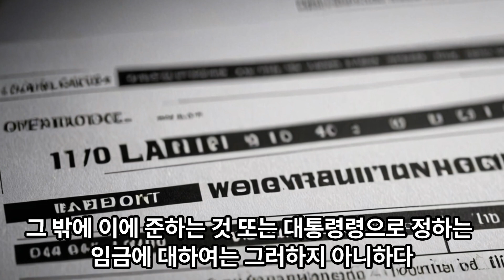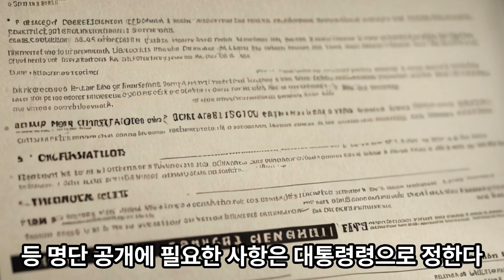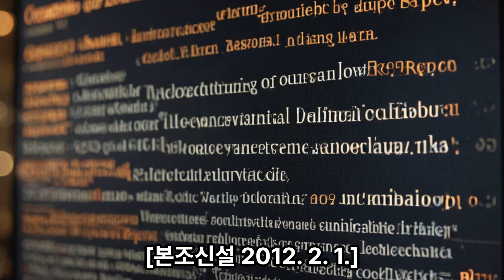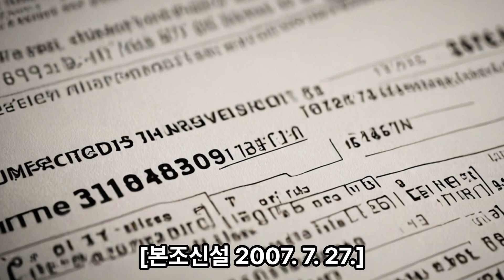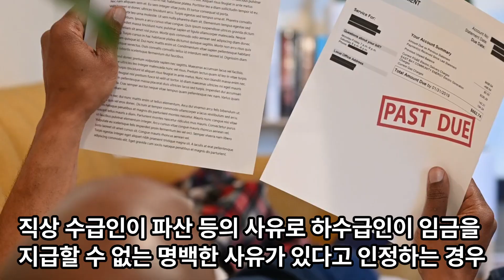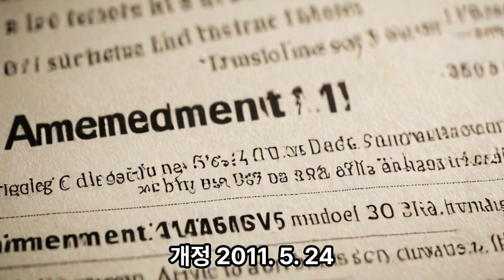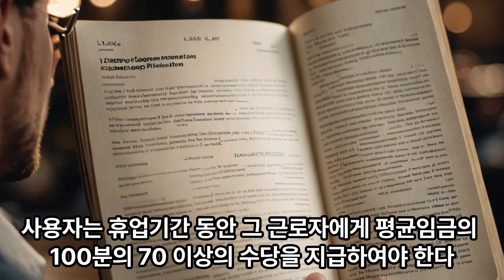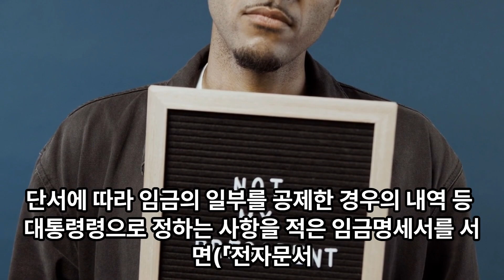(43조~49조)2024 사마열혈tv 노무사1차2차시험 대비 근로기준법 조문암기파일 근로기준법 제3장 임금 43조~49조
제43조(임금 지급) ① 임금은 통화(通貨)로 직접 근로자에게 그 전액을 지급하여야 한다. 다만, 법령 또는 단체협약에 특별한 규정이 있는 경우에는 임금의 일부를 공제하거나 통화 이외의 것으로 지급할 수 있다.
  ② 임금은 매월 1회 이상 일정한 날짜를 정하여 지급하여야 한다. 다만, 임시로 지급하는 임금, 수당, 그 밖에 이에 준하는 것 또는 대통령령으로 정하는 임금에 대하여는 그러하지 아니하다.

제43조의2(체불사업주 명단 공개) ① 고용노동부장관은 제36조, 제43조, 제51조의3, 제52조제2항제2호, 제56조에 따른 임금, 보상금, 수당, 그 밖의 모든 금품(이하 “임금등”이라 한다)을 지급하지 아니한 사업주(법인인 경우에는 그 대표자를 포함한다. 이하 “체불사업주”라 한다)가 명단 공개 기준일 이전 3년 이내 임금등을 체불하여 2회 이상 유죄가 확정된 자로서 명단 공개 기준일 이전 1년 이내 임금등의 체불총액이 3천만원 이상인 경우에는 그 인적사항 등을 공개할 수 있다. 다만, 체불사업주의 사망ㆍ폐업으로 명단 공개의 실효성이 없는 경우 등 대통령령으로 정하는 사유가 있는 경우에는 그러하지 아니하다.
개정 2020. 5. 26., 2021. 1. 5.

  ② 고용노동부장관은 제1항에 따라 명단 공개를 할 경우에 체불사업주에게 3개월 이상의 기간을 정하여 소명 기회를 주어야 한다.
  ③ 제1항에 따른 체불사업주의 인적사항 등에 대한 공개 여부를 심의하기 위하여 고용노동부에 임금체불정보심의위원회(이하 이 조에서 “위원회”라 한다)를 둔다. 이 경우 위원회의 구성ㆍ운영 등 필요한 사항은 고용노동부령으로 정한다.
  ④ 제1항에 따른 명단 공개의 구체적인 내용, 기간 및 방법 등 명단 공개에 필요한 사항은 대통령령으로 정한다.
  [본조신설 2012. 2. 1.]

제43조의3(임금등 체불자료의 제공) ① 고용노동부장관은 「신용정보의 이용 및 보호에 관한 법률」 제25조제2항제1호에 따른 종합신용정보집중기관이 임금등 체불자료 제공일 이전 3년 이내 임금등을 체불하여 2회 이상 유죄가 확정된 자로서 임금등 체불자료 제공일 이전 1년 이내 임금등의 체불총액이 2천만원 이상인 체불사업주의 인적사항과 체불액 등에 관한 자료(이하 “임금등 체불자료”라 한다)를 요구할 때에는 임금등의 체불을 예방하기 위하여 필요하다고 인정하는 경우에 그 자료를 제공할 수 있다. 다만, 체불사업주의 사망ㆍ폐업으로 임금등 체불자료 제공의 실효성이 없는 경우 등 대통령령으로 정하는 사유가 있는 경우에는 그러하지 아니하다.
  ② 제1항에 따라 임금등 체불자료를 받은 자는 이를 체불사업주의 신용도ㆍ신용거래능력 판단과 관련한 업무 외의 목적으로 이용하거나 누설하여서는 아니 된다.
  ③ 제1항에 따른 임금등 체불자료의 제공 절차 및 방법 등 임금등 체불자료의 제공에 필요한 사항은 대통령령으로 정한다.

제44조(도급 사업에 대한 임금 지급) ① 사업이 한 차례 이상의 도급에 따라 행하여지는 경우에 하수급인(下受給人)(도급이 한 차례에 걸쳐 행하여진 경우에는 수급인을 말한다)이 직상(直上) 수급인(도급이 한 차례에 걸쳐 행하여진 경우에는 도급인을 말한다)의 귀책사유로 근로자에게 임금을 지급하지 못한 경우에는 그 직상 수급인은 그 하수급인과 연대하여 책임을 진다. 다만, 직상 수급인의 귀책사유가 그 상위 수급인의 귀책사유에 의하여 발생한 경우에는 그 상위 수급인도 연대하여 책임을 진다.
개정 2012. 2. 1., 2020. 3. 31.
  ② 제1항의 귀책사유 범위는 대통령령으로 정한다.
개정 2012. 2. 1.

제44조의2(건설업에서의 임금 지급 연대책임) ① 건설업에서 사업이 2차례 이상 「건설산업기본법」 제2조제11호에 따른 도급(이하 “공사도급”이라 한다)이 이루어진 경우에 같은 법 제2조제7호에 따른 건설사업자가 아닌 하수급인이 그가 사용한 근로자에게 임금(해당 건설공사에서 발생한 임금으로 한정한다)을 지급하지 못한 경우에는 그 직상 수급인은 하수급인과 연대하여 하수급인이 사용한 근로자의 임금을 지급할 책임을 진다.
개정 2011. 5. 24., 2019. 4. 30
  ② 제1항의 직상 수급인이 「건설산업기본법」 제2조제7호에 따른 건설사업자가 아닌 때에는 그 상위 수급인 중에서 최하위의 같은 호에 따른 건설사업자를 직상 수급인으로 본다. 개정 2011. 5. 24., 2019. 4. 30.
  [본조신설 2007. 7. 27.]

제44조의3(건설업의 공사도급에 있어서의 임금에 관한 특례) ① 공사도급이 이루어진 경우로서 다음 각 호의 어느 하나에 해당하는 때에는 직상 수급인은 하수급인에게 지급하여야 하는 하도급 대금 채무의 부담 범위에서 그 하수급인이 사용한 근로자가 청구하면 하수급인이 지급하여야 하는 임금(해당 건설공사에서 발생한 임금으로 한정한다)에 해당하는 금액을 근로자에게 직접 지급하여야 한다.
  1. 직상 수급인이 하수급인을 대신하여 하수급인이 사용한 근로자에게 지급하여야 하는 임금을 직접 지급할 수 있다는 뜻과 그 지급방법 및 절차에 관하여 직상 수급인과 하수급인이 합의한 경우
  2. 「민사집행법」 제56조제3호에 따른 확정된 지급명령, 하수급인의 근로자에게 하수급인에 대하여 임금채권이 있음을 증명하는 같은 법 제56조제4호에 따른 집행증서,「소액사건심판법」 제5조의7에 따라 확정된 이행권고결정, 그 밖에 이에 준하는 집행권원이 있는 경우
  3. 하수급인이 그가 사용한 근로자에 대하여 지급하여야 할 임금채무가 있음을 직상 수급인에게 알려주고, 직상 수급인이 파산 등의 사유로 하수급인이 임금을 지급할 수 없는 명백한 사유가 있다고 인정하는 경우
  ② 「건설산업기본법」 제2조제10호에 따른 발주자의 수급인(이하 “원수급인”이라 한다)으로부터 공사도급이 2차례 이상 이루어진 경우로서 하수급인(도급받은 하수급인으로부터 재하도급 받은 하수급인을 포함한다. 이하 이 항에서 같다)이 사용한 근로자에게 그 하수급인에 대한 제1항제2호에 따른 집행권원이 있는 경우에는 근로자는 하수급인이 지급하여야 하는 임금(해당 건설공사에서 발생한 임금으로 한정한다)에 해당하는 금액을 원수급인에게 직접 지급할 것을 요구할 수 있다. 원수급인은 근로자가 자신에 대하여 「민법」 제404조에 따른 채권자대위권을 행사할 수 있는 금액의 범위에서 이에 따라야 한다.
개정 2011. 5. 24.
  ③ 직상 수급인 또는 원수급인이 제1항 및 제2항에 따라 하수급인이 사용한 근로자에게 임금에 해당하는 금액을 지급한 경우에는 하수급인에 대한 하도급 대금 채무는 그 범위에서 소멸한 것으로 본다.

제45조(비상시 지급) 사용자는 근로자가 출산, 질병, 재해, 그 밖에 대통령령으로 정하는 비상(非常)한 경우의 비용에 충당하기 위하여 임금 지급을 청구하면 지급기일 전이라도 이미 제공한 근로에 대한 임금을 지급하여야 한다.

제46조(휴업수당) ① 사용자의 귀책사유로 휴업하는 경우에 사용자는 휴업기간 동안 그 근로자에게 평균임금의 100분의 70 이상의 수당을 지급하여야 한다. 다만, 평균임금의 100분의 70에 해당하는 금액이 통상임금을 초과하는 경우에는 통상임금을 휴업수당으로 지급할 수 있다.
  ② 제1항에도 불구하고 부득이한 사유로 사업을 계속하는 것이 불가능하여 노동위원회의 승인을 받은 경우에는 제1항의 기준에 못 미치는 휴업수당을 지급할 수 있다.

제47조(도급 근로자) 사용자는 도급이나 그 밖에 이에 준하는 제도로 사용하는 근로자에게 근로시간에 따라 일정액의 임금을 보장하여야 한다.

제48조(임금대장 및 임금명세서) ① 사용자는 각 사업장별로 임금대장을 작성하고 임금과 가족수당 계산의 기초가 되는 사항, 임금액, 그 밖에 대통령령으로 정하는 사항을 임금을 지급할 때마다 적어야 한다.
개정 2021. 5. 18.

  ② 사용자는 임금을 지급하는 때에는 근로자에게 임금의 구성항목ㆍ계산방법, 제43조제1항 단서에 따라 임금의 일부를 공제한 경우의 내역 등 대통령령으로 정하는 사항을 적은 임금명세서를 서면(「전자문서 및 전자거래 기본법」 제2조제1호에 따른 전자문서를 포함한다)으로 교부하여야 한다.
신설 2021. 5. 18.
  [제목개정 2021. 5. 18.]

제49조(임금의 시효) 이 법에 따른 임금채권은 3년간 행사하지 아니하면 시효로 소멸한다.